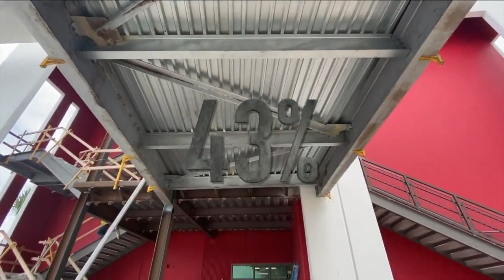Building new schools in Hillsborough County faces more challenges with construction costs up 90%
Nearly 60 schools are at or over capacity, but the district is now facing soaring construction costs.